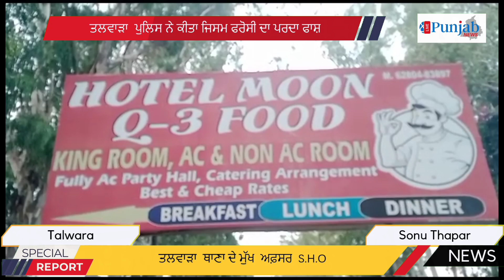ਤਲਵਾੜਾ ਪਰ ਹੋਟਲ ਦਾ ਪੁਲਿਸ ਨੇ ਕੀਤਾ ਜਿਸਮ ਫਰੋਸੀ ਦਾ ਪਰਦਾ ਫਾਸ਼ | Live Punjab News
ਪਰ ਹੋਟਲ ਤਲਵਾੜਾ ਪੁਲਿਸ ਨੇ ਕੀਤਾ ਜਿਸਮ ਫਰੋਸੀ ਦਾ ਪਰਦਾ ਫਾਸ਼ | Live Punjab News

people.